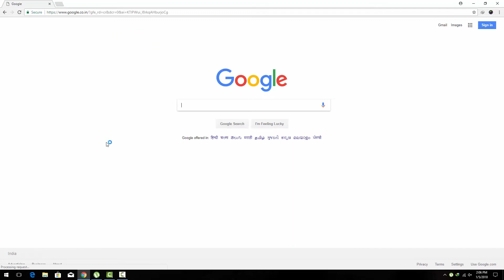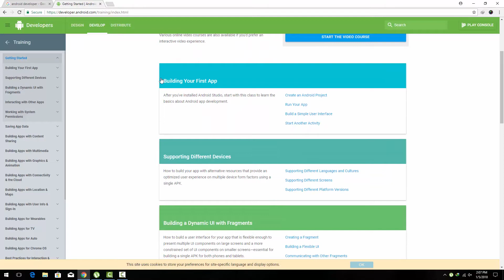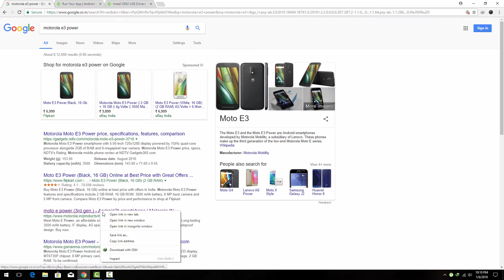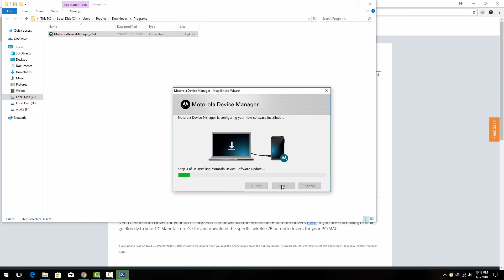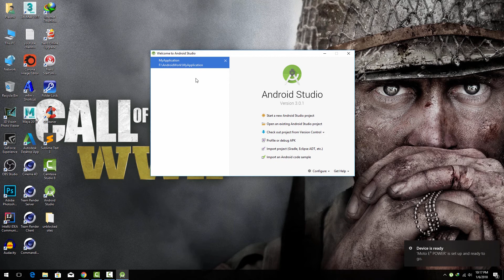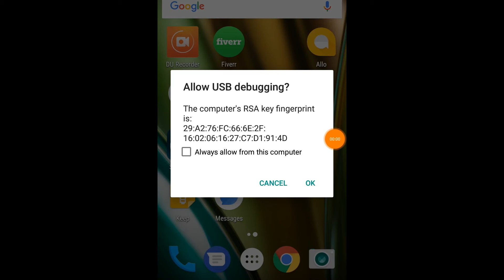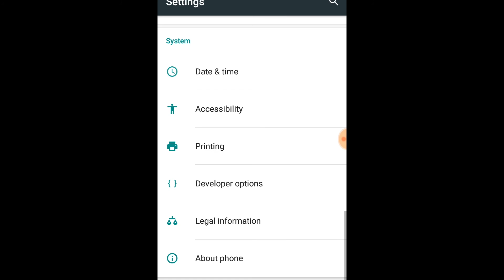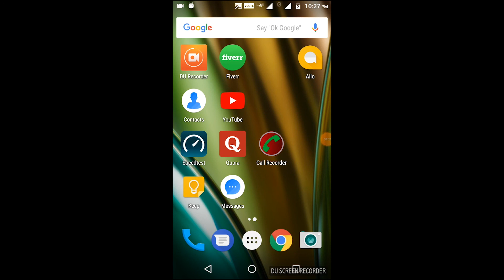Run Your App Using Real Android Phone Tamil Tutorials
this video show you how run your app on your android phone